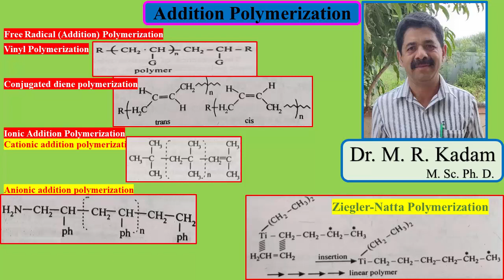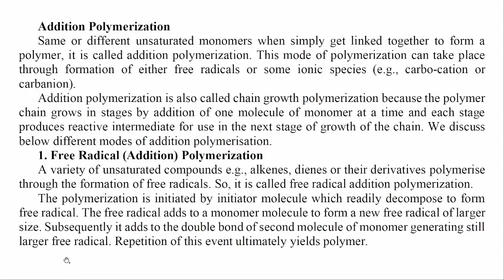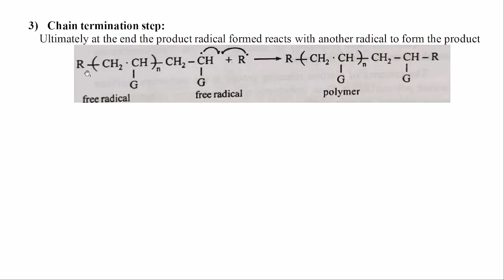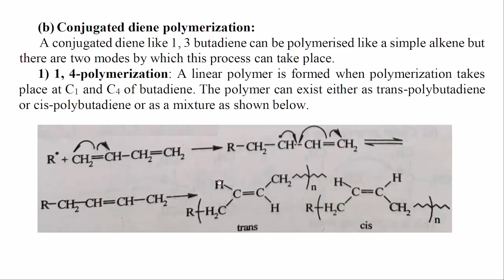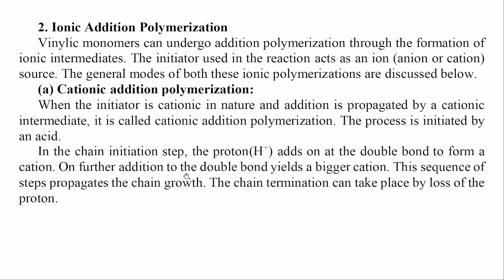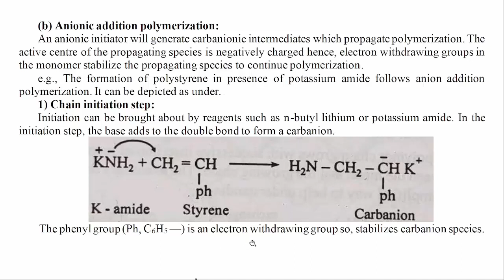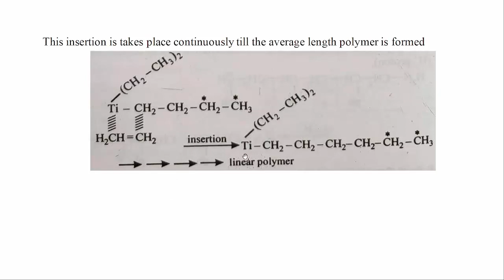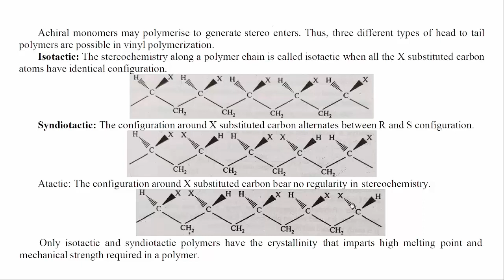Addition Polymerization: Free Radical, Ionic and Ziegler-Natta Polymerization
1. Free Radical (Addition) Polymerization
(a) Vinyl Polymerization
(b) Conjugated diene polymerization
2. Ionic Addition Polymerization
(a) Cationic addition polymerization
(b) Anionic addition polymerization
3. Ziegler-Natta Polymerization:
Isotactic, Syndiotactic, Atactic Polymers